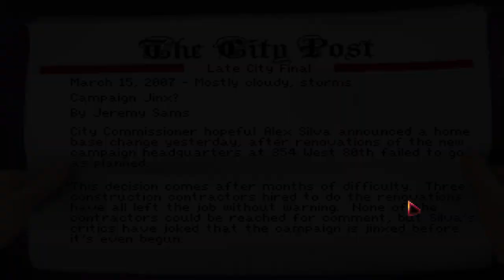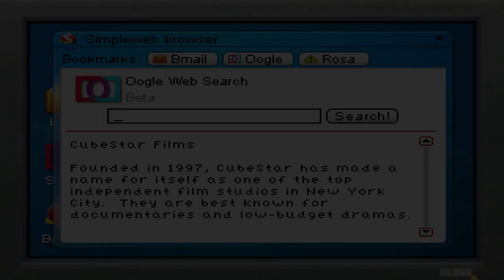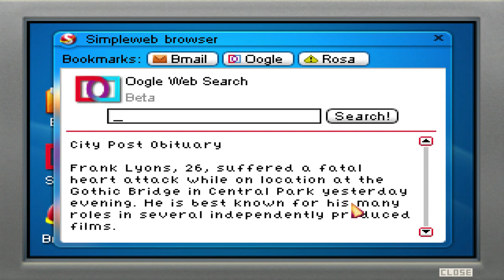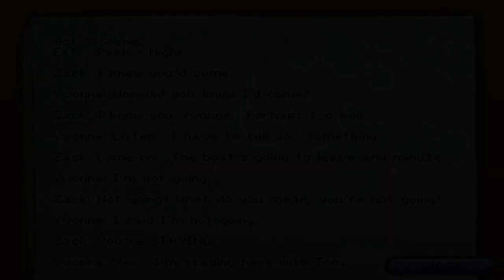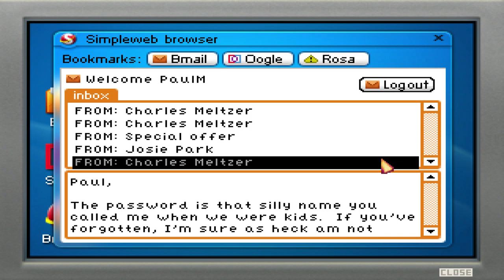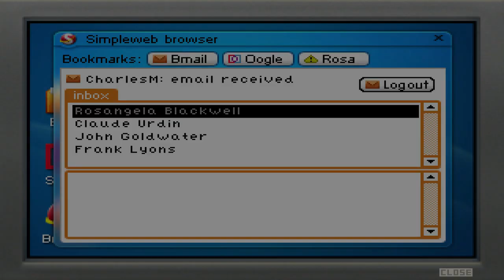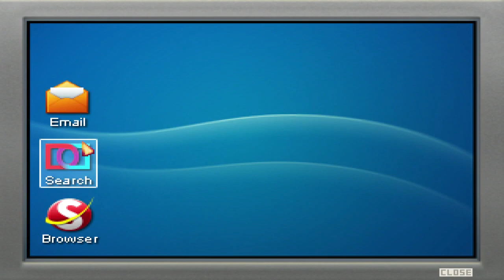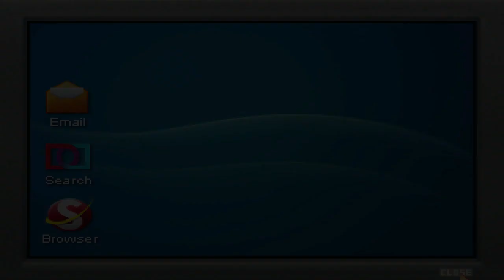Blackwell Convergence Playthrough with Developer Commentary